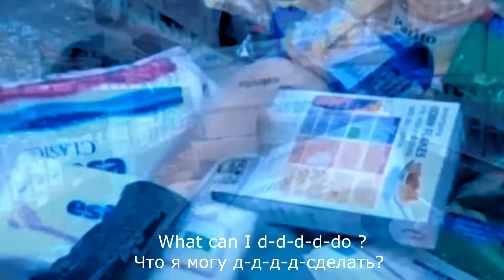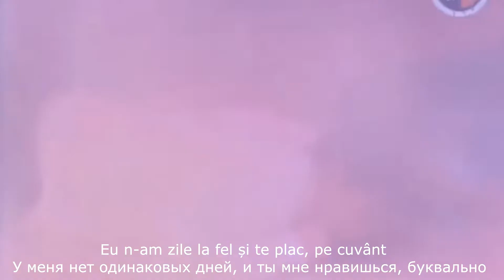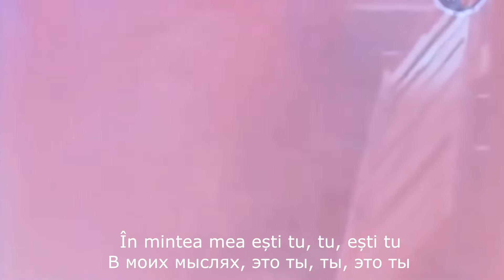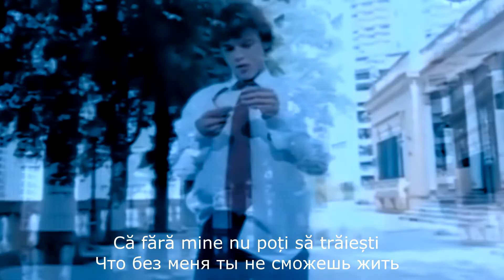Eli, Oana Radu feat. Dr Mako - Tu Tu (Перевод)